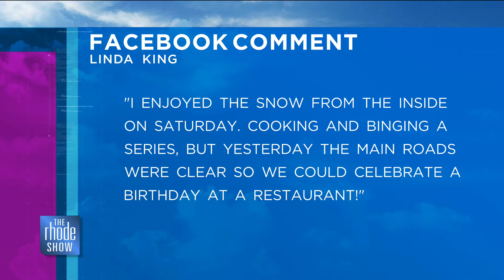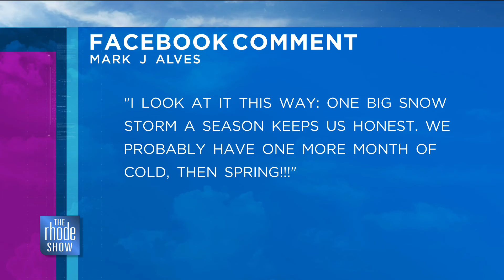How did you handle the Blizzard? - RSBuzz - The Rhode Show, 1/31/22